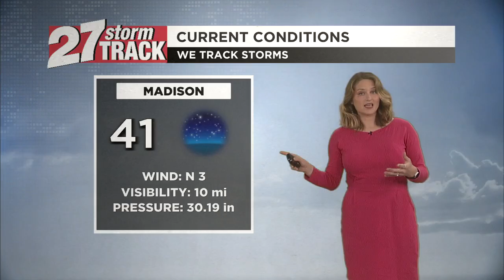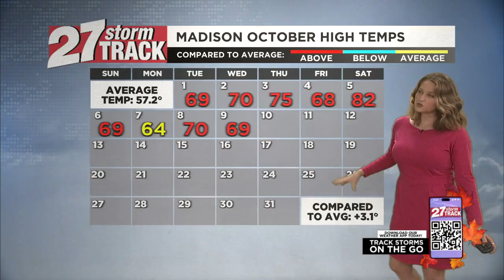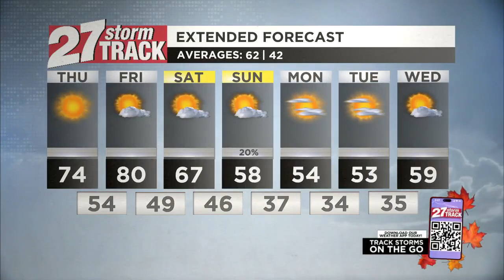More sunshine and warmer temperatures expected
Clear skies expected again today. We're quiet into the weekend, but a quick front on Friday will cool us down for the weekend. Another front on Sunday will bring a few light showers and a cool down for next week.